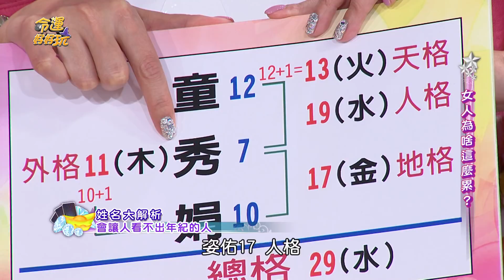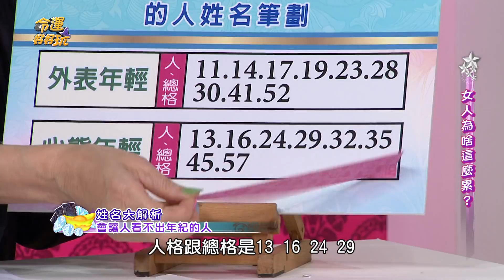【命運好好玩】年齡讓人猜不透 外表會逆成長的美魔女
先天麗質加上後天的努力，

讓她們在外表和心態上都和真實年紀成反比～